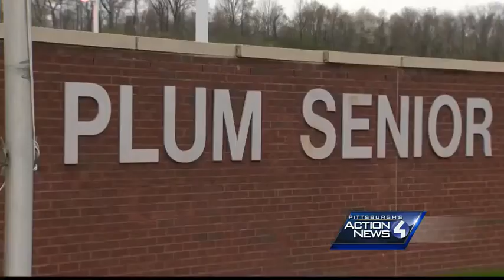DA says investigation in Plum school sex cases is expanding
An investigation into alleged sex crimes by some Plum Borough School District teachers against some Plum students is widening, Allegheny County District Attorney Stephen Zappala said Thursday.